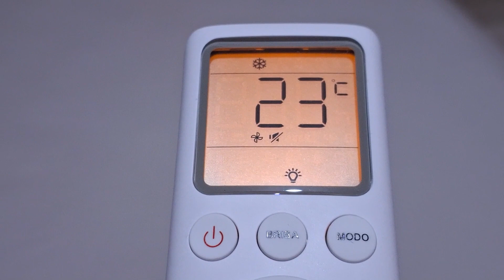AR COND TCL-TUTORIAL-Parte 2-FUNCÕES INTERMEDIÁRIAS-09-FUNÇÃO SILÊNCIO E DISPLAY OFF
COMO APAGAR O LED DO AR CONDICIONADO E DEIXAR ELE MAIS SILENCIOSO AINDA.